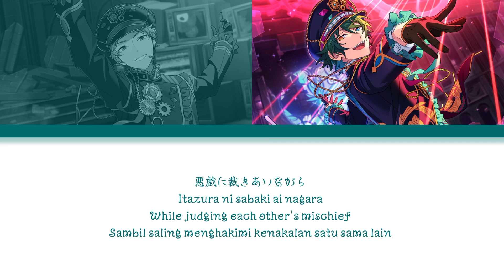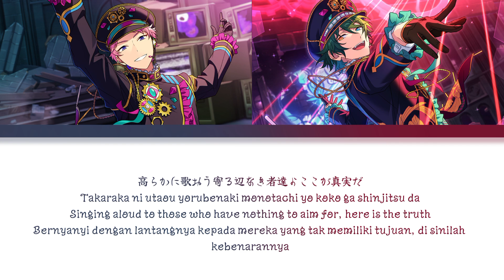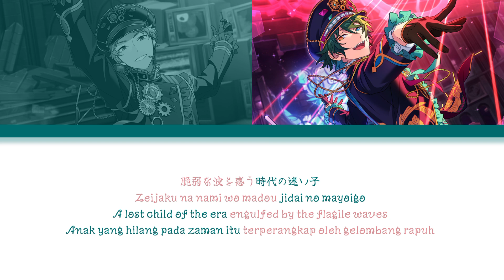【ES】 Meikyuu Denshi Kairou - Valkyrie (Game edit) 「KAN/ROM/ENG/IND」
♪ Title Song : Meikyuu Denshi Kairou
♪ Artist :
› Itsuki Shu → (CV : Takahashi Hiroki)
› Kagehira Mika→ (CV : Oosuka Jun)
♪ Lyrics :

Meikyuu kairou izanaishi tamashii

(An die Freude, Libera me)

Aa, uwagaki sareta shinwa ni shizumu senritsu
Saa, toki hanatou ka denshi ni ukabu kairou
(Aidou batsu shin'gi suberu uta)

Itazura ni sabaki ai nagara
Tokumei no Veil no mukou
Bourei to nari
Kesshin ni odoru Underground

Kao no nai kuwaia ni kakomareta kodoku na sorisuto
Takaraka ni utaou yorubenaki monotachi yo koko ga shinjitsu da
Kanki e no maku wo ageta jidai no Agitator
Audience kuru ga ii Zero to ichi ga sakimidare mau shinsekai e

(Au meikyuu kairou suberu ka izanaishi tamashi ni ai wo...)

Yume yori mo zankoku na asobi
Dare mo ga Veil no naka de negau no darou
Shinwa ni mukau Perfect world

Kao no nai kuwaia ni awaremi wo hibikase you
Kindan no sukui to kayowaki mure ni sosogu kanade koso hikari
Zeijaku na nami wo madou jidai no mayoigo
Saa kuru ga ii Zero to ichi ni toji komerareta shinsekai e

(Meikyuu kairou ai wa Perfect world)